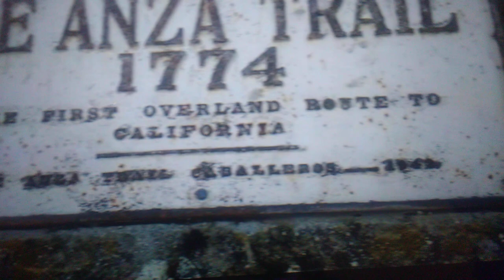MISSING de Anza trail 1774. video of a picture taken June 9 2022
De Anza Trail 1774 The First Overland Route to California De Anza Trail Caballeros 1942